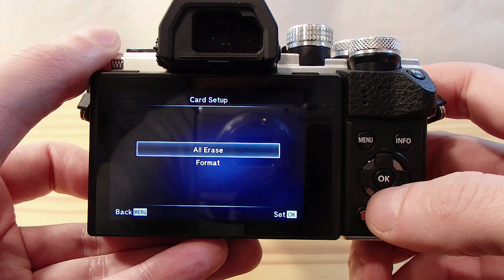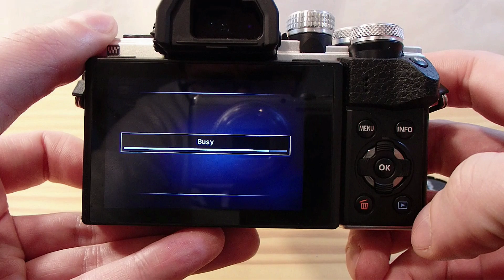Olympus E-M10 Mark II • How to format SD card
How to format SD card from Olympus E-M10 Mark II camera menu.